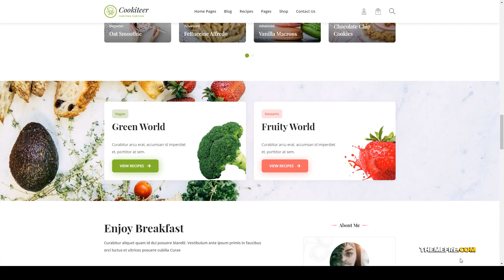Cookiteer - Food and Recipe WordPress Theme instagram food Shiraishi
Columns 4+

 Layout Responsive

 Tags blog, blogger, clean, cooking, craft, food, food blog, food blogger, foodie, instagram, recipe, recipe card, recipes, responsive, woocommerce